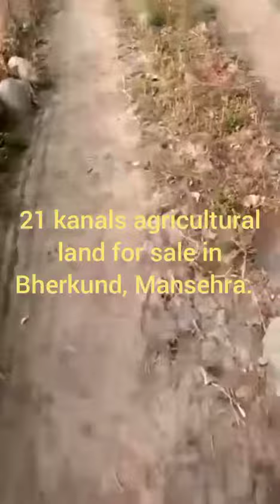ضلع مانسہرہ کے علاقے بیرکنڈ میں 21 کنال زمین برائے فروخت